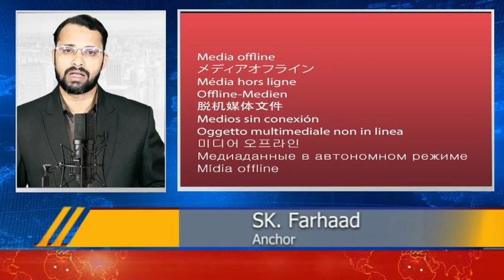Hezbollah ka Drone “HudHud 2” – Israel ka Khan Yonis ke School par Hamla